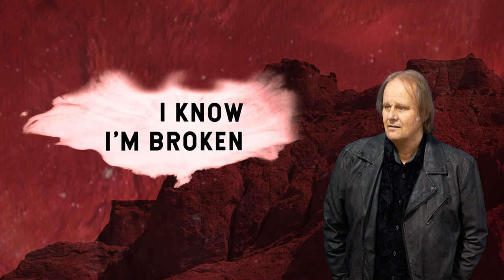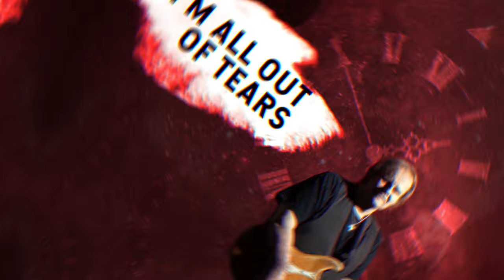Walter Trout - All Out Of Tears (Official Lyric Video)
Lyric video for 'All Out Of Tears', the second track released of the new record Ordinary Madness.

Walter about what inspired him to write the track;
"In January, I was walking around at the International Blues Challenge in Memphis and ran into my friend (blues singer), Teeny Tucker. I asked her how she's doing and she told me of recently losing her son, Boston. She said 'my heart is crying but my eyes are dry. I guess I've just run out of tears to cry.' I felt so bad for her and asked her if she'd like to write a song with me to honor her son's memory using those words - and my wife and I worked with her to turn it into a song about the loss and grief one feels when losing a loved one."

LYRICS:

I woke up thinkin’ that you might be comin’ home
Then I realized I’d been dreamin’ and I just laid there all alone
Every day without you, you know it feels just like a hundred years
My heart is cryin’ but my eyes are dry
And I’ve run out of tears to cry
I’m all out of tears

So many days cryin’ you know the tears would flow
I think of how we used to be and it just hurts me so
When we were having good times, I never dreamed the end was near

I try to move on to tomorrow but it’s so difficult to do
I try to hide my sorrow but then I start to think of you
I know I’m broken and I know it’s so hard to face my fears